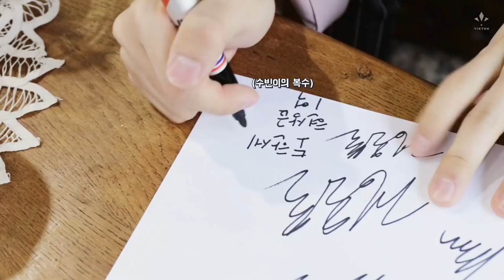TVicton EP.54 (‘극한직업’ 막내편)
기습적으로 여러분을 찾아가는 티빅톤!